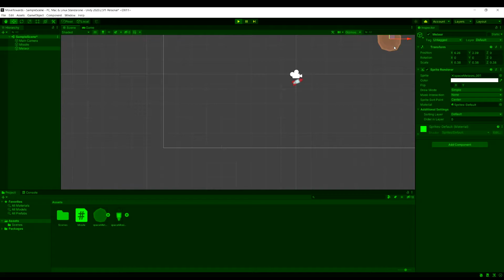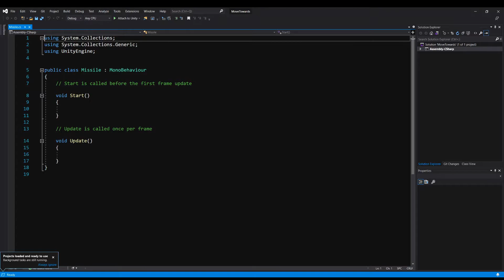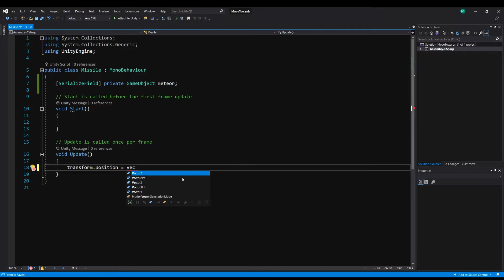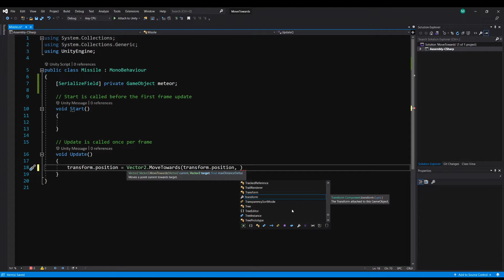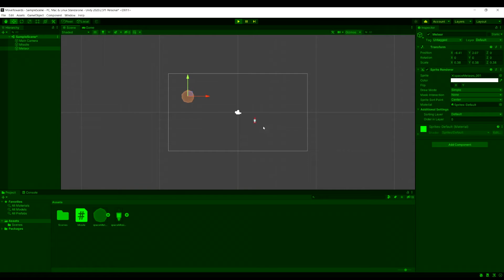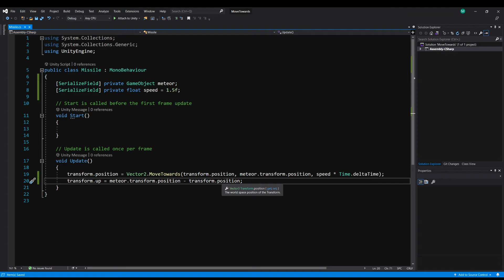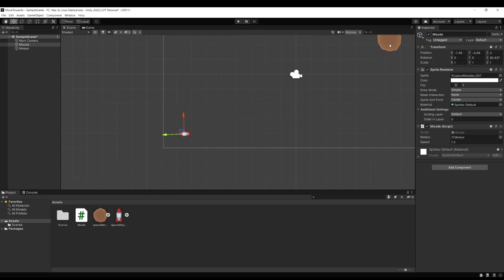Move Towards Target in Unity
Unity Basics - Move towards and follow target
Be sure to check out my Unity for Complete Beginners course on Udemy

In this video I will show you an easy way to move towards a target and then follow it. You will also see how to make your object face the target that it is moving to.